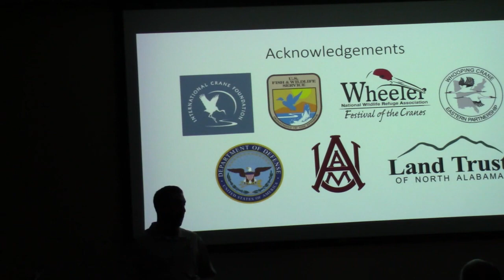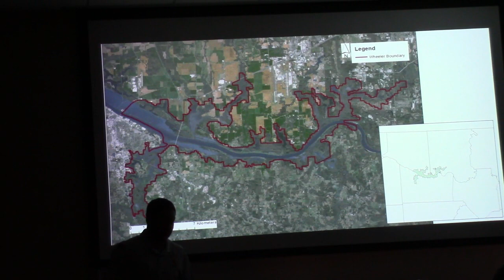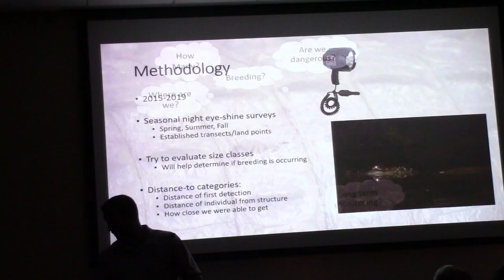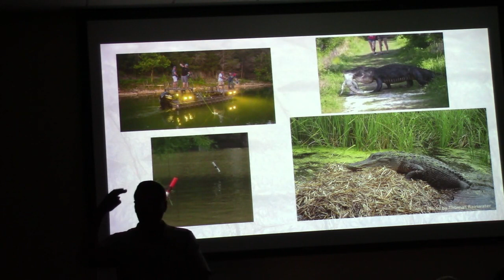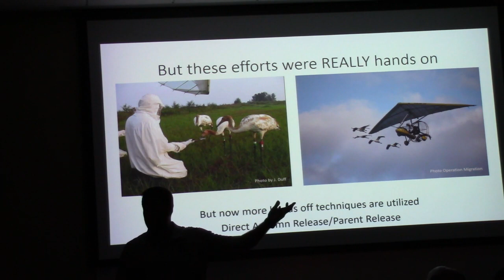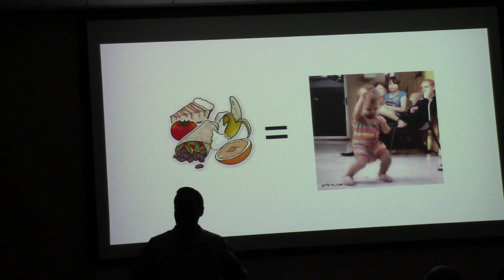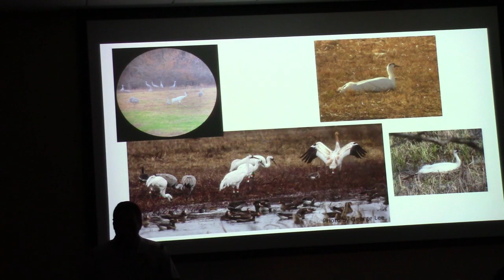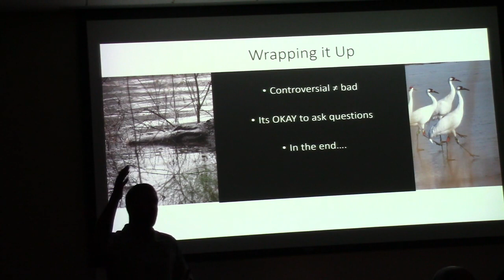Controversial Conservation: A Tale of Two Alabama Giants presented by Andrew Cantrell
Controversial Conservation: A Tale of Two Alabama Giants – the American Alligator and the Whooping Crane presented by Andrew Cantrell

During this presentation Andrew Cantrell, Wildlife Research Coordinator at Alabama A&M University and lifelong Huntsville resident, shares information on two of North Alabama’s more unusual residents: The American Alligator and the Whooping Crane. They have more in common than you think. He has spent many years in the field studying both of these species. He offers a first-hand account of what it is like working with these species and shares their story. Why are they here, what is their status, how does their future look?

The original presentation took place on Tuesday, December 6 at the Madison Public Library.